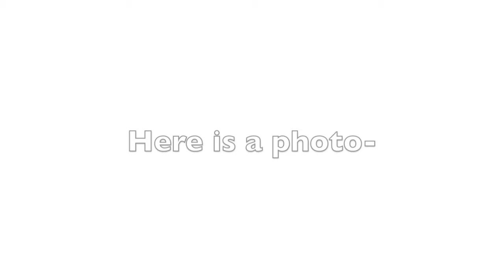I saved a dog stuck in a plastic can (EMOTIONAL)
Please press *show more* for more info.